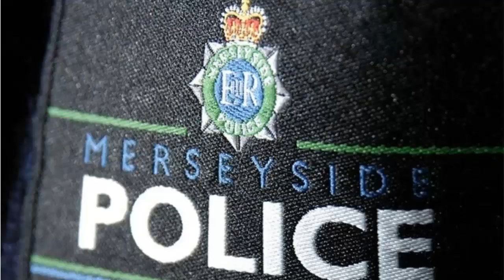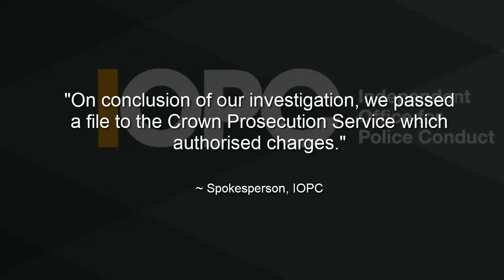Merseyside PC Predator pictured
Merseyside police
PC Adam Hoyle
predator
abusing position
misconduct
liverpool court
computer misuse